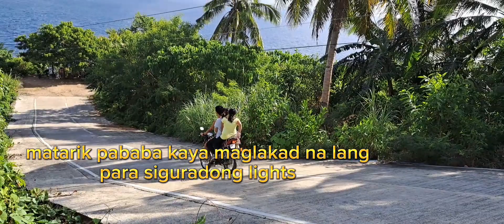tricycle ni Adong ang bida / Carmen to Longbeach to Cawayan